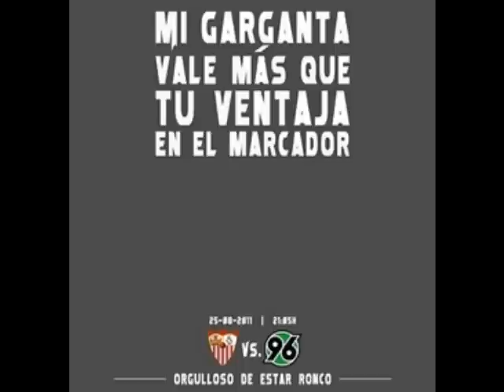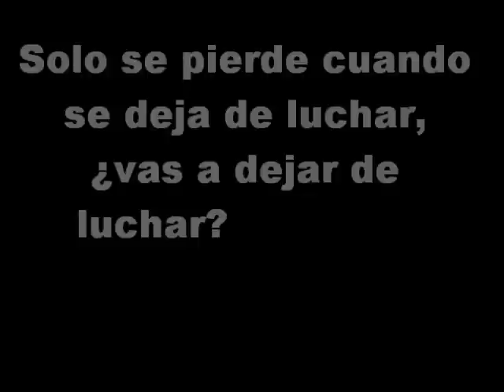video de motivacion uefa sevilla vs hannover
es el primer video que hago, no me critiqueis mucho